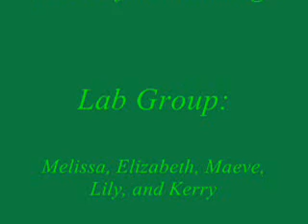Lab Constant Momentum_0001.wmv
YAY ITS OUR LAB! =]